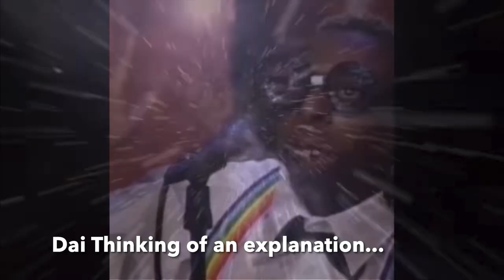REACTING TO "Rise of The Planet of The Apes" (2011) For The First Time!!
hope you guys enjoy this Reaction.